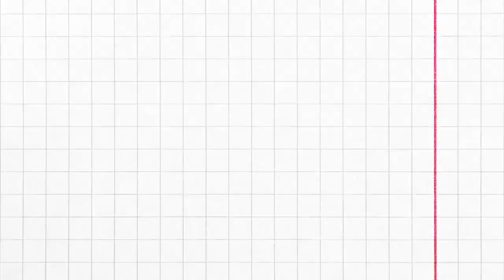93 Ide Desain Kolam Ikan Minimalis Depan Rumah Lahan Sempit Sederhana